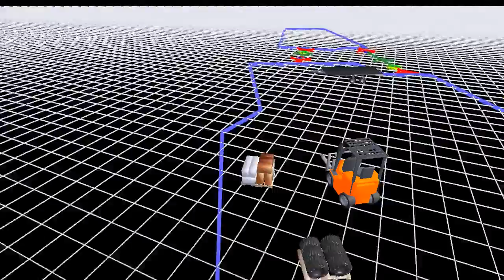evaluation-run-2011-04-22-annotatedEsdcs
Place the package pallet with the other pallets